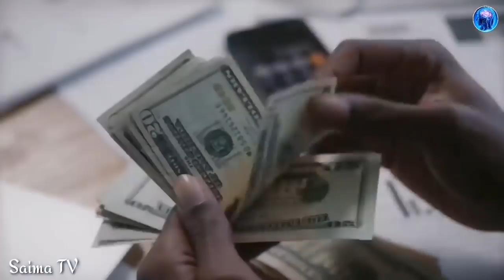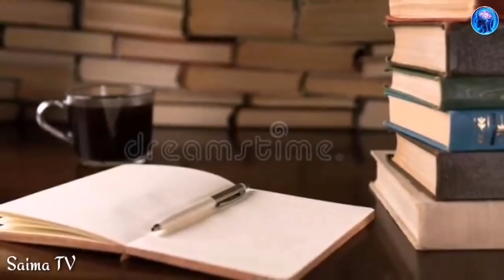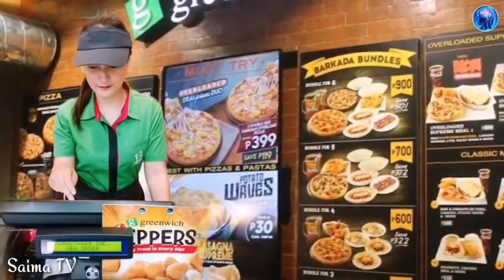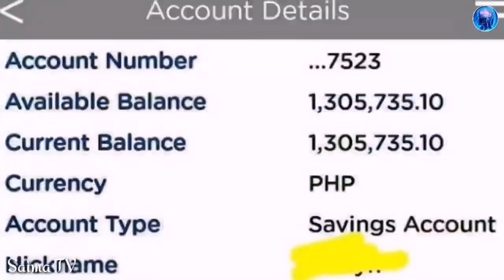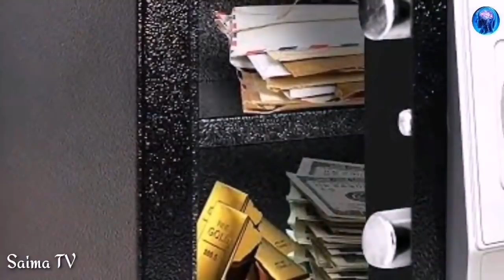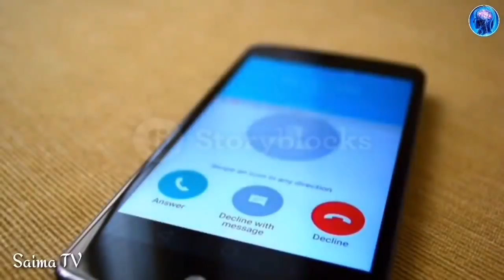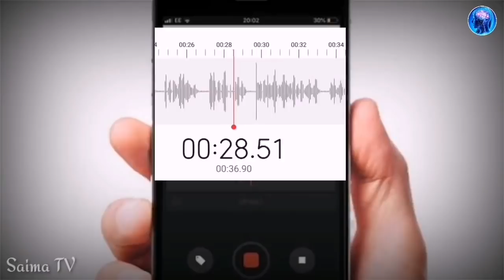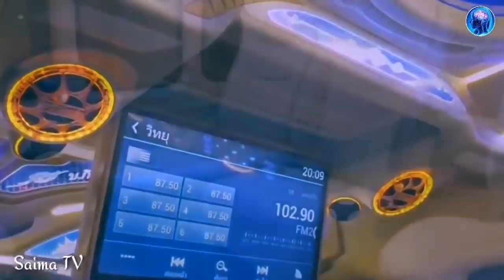Full Episode Part 1 of 2: AXEL AND TRIXY LOVE SERIES | 100k kapalit ang paglayo sa mayamang babae